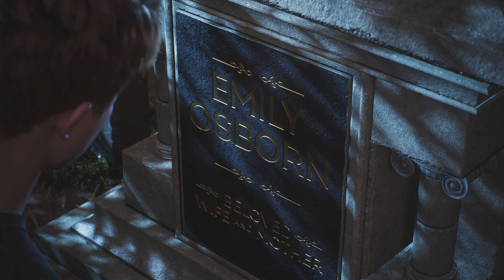Marvel's Spider-Man 2 Venom Takes Over Harry